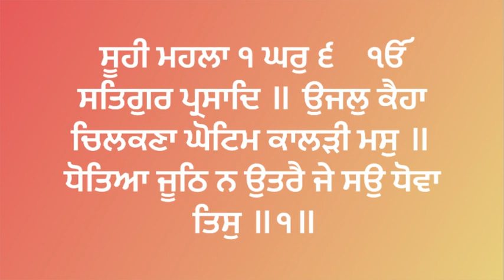December 20, 2023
ਸੂਹੀ ਮਹਲਾ ੧ ਘਰੁ ੬    ੴ ਸਤਿਗੁਰ ਪ੍ਰਸਾਦਿ ॥ ਉਜਲੁ ਕੈਹਾ ਚਿਲਕਣਾ ਘੋਟਿਮ ਕਾਲੜੀ ਮਸੁ ॥ ਧੋਤਿਆ ਜੂਠਿ ਨ ਉਤਰੈ ਜੇ ਸਉ ਧੋਵਾ ਤਿਸੁ ॥੧॥ ਸਜਣ ਸੇਈ ਨਾਲਿ ਮੈ ਚਲਦਿਆ ਨਾਲਿ ਚਲੰਨ੍ਹ੍ਹਿ ॥ ਜਿਥੈ ਲੇਖਾ ਮੰਗੀਐ ਤਿਥੈ ਖੜੇ ਦਿਸੰਨਿ ॥੧॥ ਰਹਾਉ ॥ ਕੋਠੇ ਮੰਡਪ ਮਾੜੀਆ ਪਾਸਹੁ ਚਿਤਵੀਆਹਾ ॥ ਢਠੀਆ ਕੰਮਿ ਨ ਆਵਨ੍ਹ੍ਹੀ ਵਿਚਹੁ ਸਖਣੀਆਹਾ ॥੨॥ ਬਗਾ ਬਗੇ ਕਪੜੇ ਤੀਰਥ ਮੰਝਿ ਵਸੰਨ੍ਹ੍ਹਿ ॥ ਘੁਟਿ ਘੁਟਿ ਜੀਆ ਖਾਵਣੇ ਬਗੇ ਨਾ ਕਹੀਅਨ੍ਹ੍ਹਿ ॥੩॥ ਸਿੰਮਲ ਰੁਖੁ ਸਰੀਰੁ ਮੈ ਮੈਜਨ ਦੇਖਿ ਭੁਲੰਨ੍ਹ੍ਹਿ ॥ ਸੇ ਫਲ ਕੰਮਿ ਨ ਆਵਨ੍ਹ੍ਹੀ ਤੇ ਗੁਣ ਮੈ ਤਨਿ ਹੰਨ੍ਹ੍ਹਿ ॥੪॥ ਅੰਧੁਲੈ ਭਾਰੁ ਉਠਾਇਆ ਡੂਗਰ ਵਾਟ ਬਹੁਤੁ ॥ ਅਖੀ ਲੋੜੀ ਨਾ ਲਹਾ ਹਉ ਚੜਿ ਲੰਘਾ ਕਿਤੁ ॥੫॥ ਚਾਕਰੀਆ ਚੰਗਿਆਈਆ ਅਵਰ ਸਿਆਣਪ ਕਿਤੁ ॥ ਨਾਨਕ ਨਾਮੁ ਸਮਾਲਿ ਤੂੰ ਬਧਾ ਛੁਟਹਿ ਜਿਤੁ ॥੬॥੧॥੩॥
ਅਰਥ: ਮੈਂ ਕੈਂਹ (ਦਾ) ਸਾਫ਼ ਤੇ ਲਿਸ਼ਕਵਾਂ (ਭਾਂਡਾ) ਘਸਾਇਆ (ਤਾਂ ਉਸ ਵਿਚੋਂ) ਮਾੜੀ ਮਾੜੀ ਕਾਲੀ ਸਿਆਹੀ (ਲੱਗ ਗਈ) । ਜੇ ਮੈਂ ਸੌ ਵਾਰੀ ਭੀ ਉਸ ਕੈਂਹ ਦੇ ਭਾਂਡੇ ਨੂੰ ਧੋਵਾਂ (ਸਾਫ਼ ਕਰਾਂ) ਤਾਂ ਭੀ (ਬਾਹਰੋਂ) ਧੋਣ ਨਾਲ ਉਸ ਦੀ (ਅੰਦਰਲੀ) ਜੂਠ (ਕਾਲਖ) ਦੂਰ ਨਹੀਂ ਹੁੰਦੀ।੧।
ਮੇਰੇ ਅਸਲ ਮਿੱਤ੍ਰ ਉਹੀ ਹਨ ਜੋ (ਸਦਾ) ਮੇਰੇ ਨਾਲ ਰਹਿਣ, ਤੇ (ਇਥੋਂ) ਤੁਰਨ ਵੇਲੇ ਭੀ ਮੇਰੇ ਨਾਲ ਹੀ ਚੱਲਣ, (ਅਗਾਂਹ) ਜਿਥੇ (ਕੀਤੇ ਕਰਮਾਂ ਦਾ) ਹਿਸਾਬ ਮੰਗਿਆ ਜਾਂਦਾ ਹੈ ਉਥੇ ਅਝੱਕ ਹੋ ਕੇ ਹਿਸਾਬ ਦੇ ਸਕਣ (ਭਾਵ, ਹਿਸਾਬ ਦੇਣ ਵਿਚ ਕਾਮਯਾਬ ਹੋ ਸਕਣ) ।੧।ਰਹਾਉ।
ਜੇਹੜੇ ਘਰ ਮੰਦਰ ਮਹਲ ਚੌਹਾਂ ਪਾਸਿਆਂ ਤੋਂ ਤਾਂ ਚਿੱਤਰੇ ਹੋਏ ਹੋਣ, ਪਰ ਅੰਦਰੋਂ ਖ਼ਾਲੀ ਹੋਣ, (ਉਹ ਢਹਿ ਜਾਂਦੇ ਹਨ ਤੇ) ਢੱਠੇ ਹੋਏ ਕਿਸੇ ਕੰਮ ਨਹੀਂ ਆਉਂਦੇ।੨।
ਬਗਲਿਆਂ ਦੇ ਚਿੱਟੇ ਖੰਭ ਹੁੰਦੇ ਹਨ, ਵੱਸਦੇ ਭੀ ਉਹ ਤੀਰਥਾਂ ਉਤੇ ਹੀ ਹਨ। ਪਰ ਜੀਆਂ ਨੂੰ (ਗਲੋਂ) ਘੁੱਟ ਘੁੱਟ ਕੇ ਖਾ ਜਾਣ ਵਾਲੇ (ਅੰਦਰੋਂ) ਸਾਫ਼ ਸੁਥਰੇ ਨਹੀਂ ਆਖੇ ਜਾਂਦੇ।੩।
(ਜਿਵੇਂ) ਸਿੰਬਲ ਦਾ ਰੁੱਖ (ਹੈ ਤਿਵੇਂ) ਮੇਰਾ ਸਰੀਰ ਹੈ, (ਸਿੰਬਲ ਦੇ ਫਲਾਂ ਨੂੰ) ਵੇਖ ਕੇ ਤੋਤੇ ਭੁਲੇਖਾ ਖਾ ਜਾਂਦੇ ਹਨ, (ਸਿੰਬਲ ਦੇ) ਉਹ ਫਲ (ਤੋਤਿਆਂ ਦੇ) ਕੰਮ ਨਹੀਂ ਆਉਂਦੇ, ਉਹੋ ਜੇਹੇ ਹੀ ਗੁਣ ਮੇਰੇ ਸਰੀਰ ਵਿਚ ਹਨ।੪।
ਮੈਂ ਅੰਨ੍ਹੇ ਨੇ (ਸਿਰ ਉਤੇ ਵਿਕਾਰਾਂ ਦਾ) ਭਾਰ ਚੁੱਕਿਆ ਹੋਇਆ ਹੈ, (ਅਗਾਂਹ ਮੇਰਾ ਜੀਵਨ-ਪੰਧ) ਬੜਾ ਪਹਾੜੀ ਰਸਤਾ ਹੈ। ਅੱਖਾਂ ਨਾਲ ਭਾਲਿਆਂ ਭੀ ਮੈਂ ਰਾਹ-ਖਹਿੜਾ ਲੱਭ ਨਹੀਂ ਸਕਦਾ (ਕਿਉਂਕਿ ਅੱਖਾਂ ਹੀ ਨਹੀਂ ਹਨ। ਇਸ ਹਾਲਤ ਵਿਚ) ਕਿਸ ਤਰੀਕੇ ਨਾਲ (ਪਹਾੜੀ ਤੇ) ਚੜ੍ਹ ਕੇ ਮੈਂ ਪਾਰ ਲੰਘਾਂ?।੫।
ਹੇ ਨਾਨਕ! ਪਹਾੜੀ ਰਸਤੇ ਵਰਗੇ ਬਿਖੜੇ ਜੀਵਨ-ਪੰਧ ਵਿਚੋਂ ਪਾਰ ਲੰਘਣ ਲਈ) ਦੁਨੀਆ ਦੇ ਲੋਕਾਂ ਦੀਆਂ ਖ਼ੁਸ਼ਾਮਦਾਂ, ਲੋਕ-ਵਿਖਾਵੇ ਤੇ ਚਲਾਕੀਆਂ ਕਿਸੇ ਕੰਮ ਨਹੀਂ ਆ ਸਕਦੀਆਂ। ਪਰਮਾਤਮਾ ਦਾ ਨਾਮ (ਆਪਣੇ ਹਿਰਦੇ ਵਿਚ) ਸਾਂਭ ਕੇ ਰੱਖ। (ਮਾਇਆ ਦੇ ਮੋਹ ਵਿਚ) ਬੱਝਾ ਹੋਇਆ ਤੂੰ ਇਸ ਨਾਮ (-ਸਿਮਰਨ) ਦੀ ਰਾਹੀਂ ਹੀ (ਮੋਹ ਦੇ ਬੰਧਨਾਂ ਤੋਂ) ਖ਼ਲਾਸੀ ਪਾ ਸਕੇਂਗਾ।੯।੧।੩।
SOOHEE, FIRST MEHL, SIXTH HOUSE:
ONE UNIVERSAL CREATOR GOD. BY THE GRACE OF THE TRUE GURU:
Bronze is bright and shiny, but when it is rubbed, its blackness appears. Washing it, its impurity is not removed, even if it is washed a hundred times. || 1 || They alone are my friends, who travel along with me; and in that place, where the accounts are called for, they appear standing with me. || 1 || Pause || There are houses, mansions and tall buildings, painted on all sides; but they are empty within, and they crumble like useless ruins. || 2 || The herons in their white feathers dwell in the sacred shrines of pilgrimage. They tear apart and eat the living beings, and so they are not called white. || 3 || My body is like the simmal tree; seeing me, other people are fooled. Its fruits are useless — just like the qualities of my body. || 4 || The blind man is carrying such a heavy load, and his journey through the mountains is so long. My eyes can see, but I cannot find the Way. How can I climb up and cross over the mountain? || 5 || What good does it do to serve, and be good, and be clever? O Nanak, contemplate the Naam, the Name of the Lord, and you shall be released from bondage. || 6 || 1 || 3 ||